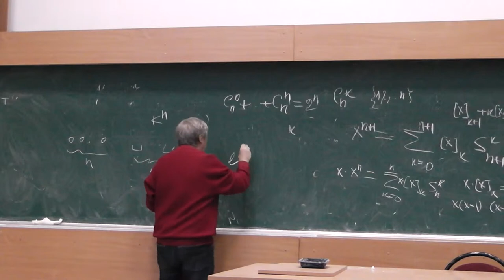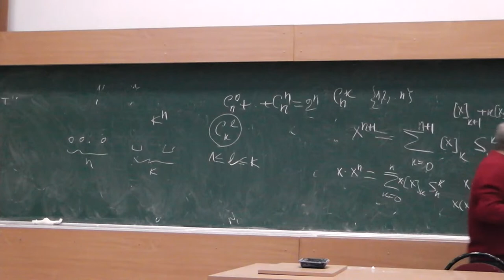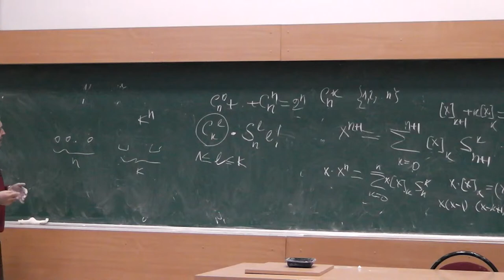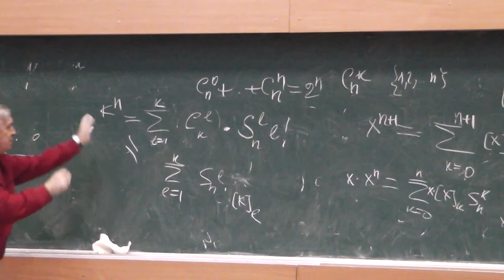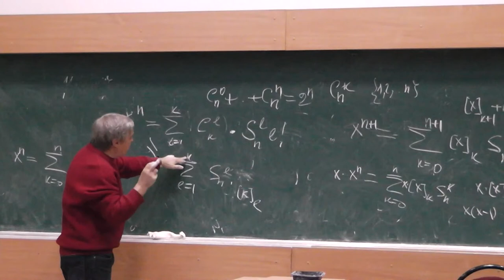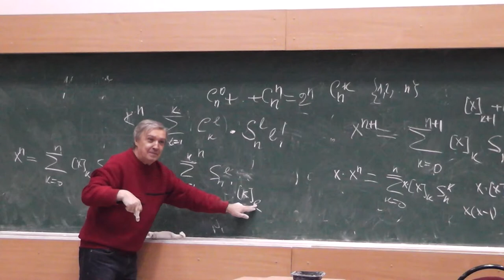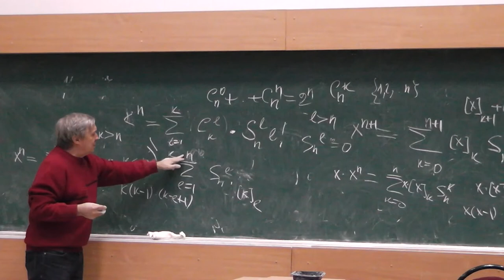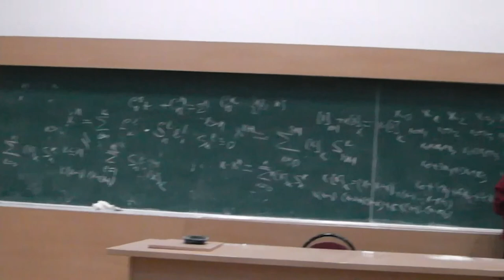10 От комбинаторного определения к алгебраическому